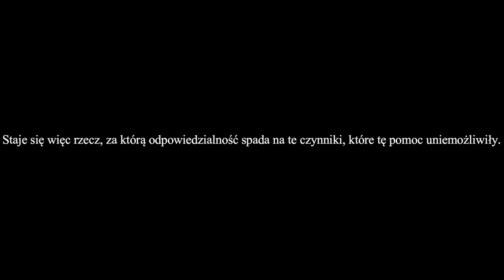PN 8 Region Zachód - drużyna 91 --- Apel do ludów świata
Praca wykonana w ramach konkursu zachodniego 8 edycji konkursu.